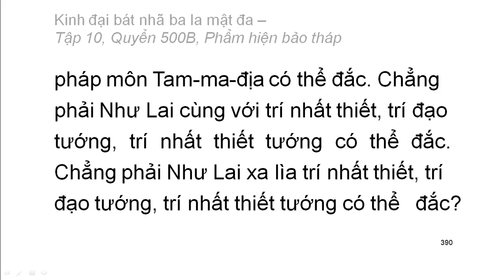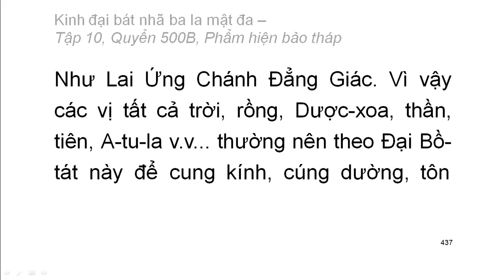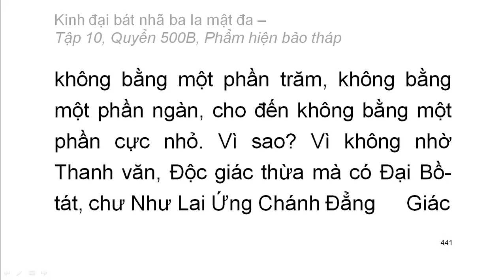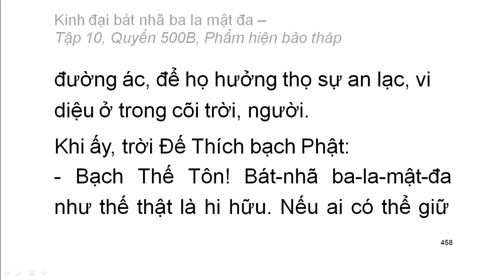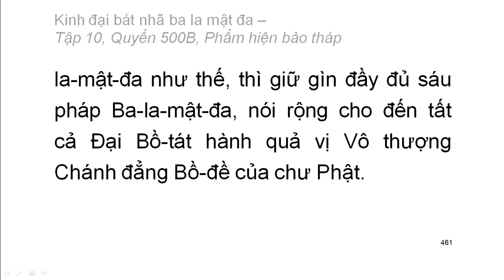Quyển .../600: Kinh đại bát nhã ba la mật đa (tiếp)